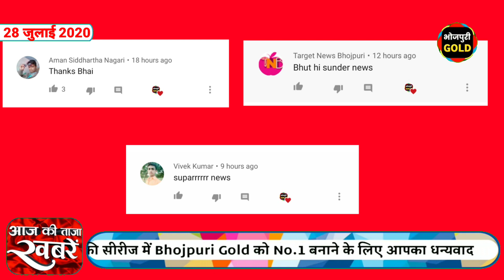भोजपुरी की ताजा खबरें #509 -Latest News Of Bhojpuri | Nirahua, Pawan, Khesari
भोजपुरी की ताजा खबरें #509 -Latest News Of Bhojpuri | Bhojpuri News | Nirahua, Pawan,  Khesari , Ritesh Pandey , Kallu Ji  ,Pramod Premi Yadav, Chintu ji , Akshara Singh

Bhojpuri Gold :-